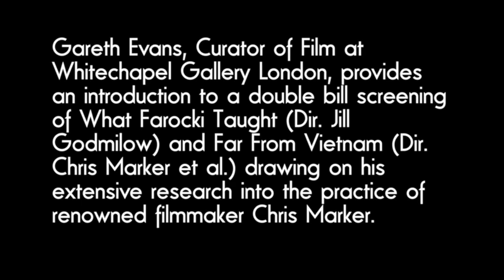Far from Vietnam Film Season: The American War Introduced by Gareth Evans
Gareth Evans, Curator of Film at Whitechapel Gallery London, provides an introduction to a double bill screening of What Farocki Taught (Dir. Jill Godmilow) and Far From Vietnam (Dir. Chris Marker et al.) drawing on his extensive research into the practice of renowned filmmaker Chris Marker.